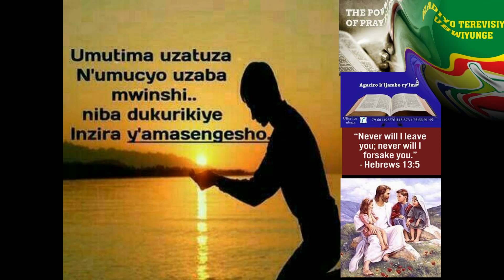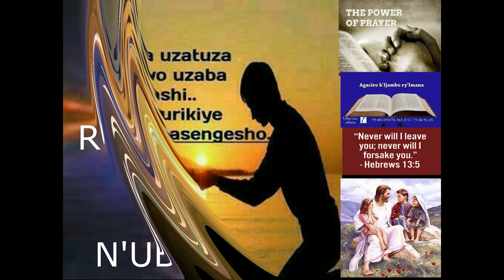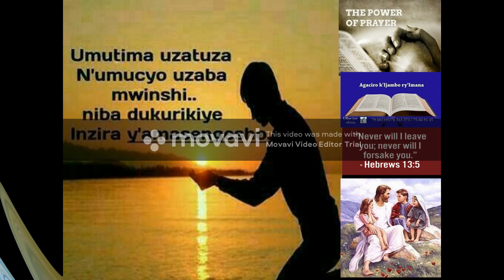TWIZEYE INSINZI MU BUMWE NYAKURI BW'ABIZERA.